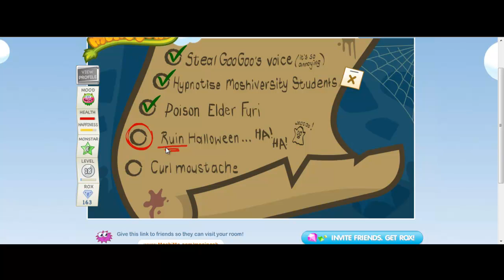Moshi Mission 7 -- Quick & Easy Steps on How to Play Moshi Monsters Mission 7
- Moshi Monsters Mission 7 -- The moshi mission 7 is already here! In this video tutorial I will show you how to play moshi mission 7. If you want more tricks, tips and insides for moshi mission 7 go to my website or blog!